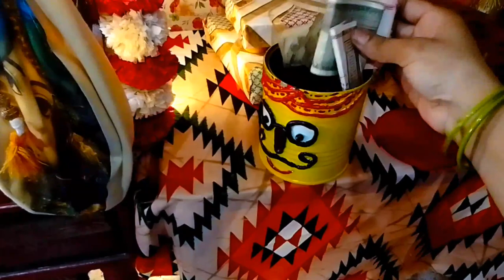Laddu Gopal Aur Radha Rani Room Tour//कैसा है हमारे घर का मंदिर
Laddu Gopal Room Tour//कैसा है हमारे घर का मंदिर